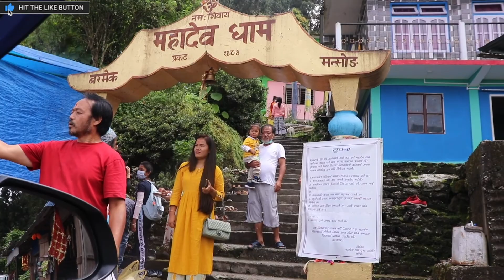visiting to Barmek shiv dham with family 🔥| Last sawan sombar🙏|VLOG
Namaste everyone 🙏